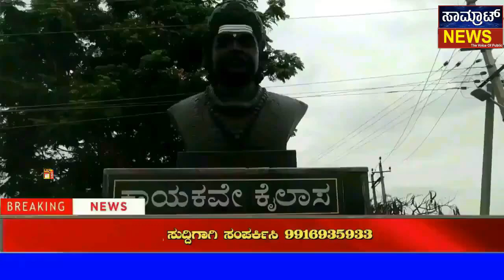ನಾನು ಸಹ ಎಂಎಲ್ ಸಿ ಸ್ಥಾನದ ಆಕಾಂಕ್ಷೆ - ಮಸ್ಕಿಯಲ್ಲಿ ಮಾಜಿ ಶಾಸಕ‌ ಪ್ರತಾಪಗೌಡ ಪಾಟೀಲ್ ಹೇಳಿಕೆ